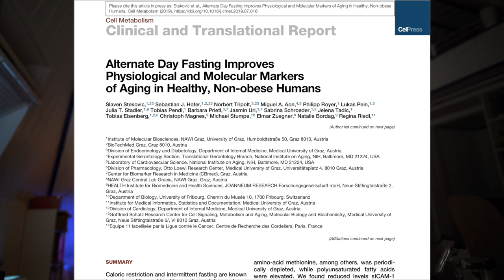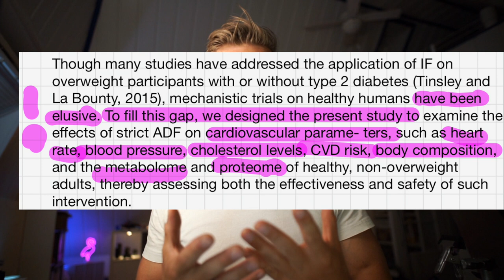Intervallfasten 16/8 oder 5/2- was bringt was? Ist doch nur Mode, oder kann ich damit abnehmen?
Marcel und Timo sind zwei Ärzte, die seit über Zehn Jahren im Beruf stecken und schon so einiges gesehen haben. Wir erklären euch Intervallfasten. Was ist das, wo kommt es her, für wen ist es gut und viel wichtiger: bringt das was? Was sagen die aktuellen Studien? Habt ihr auch den Artikel bei SPON gelesen?